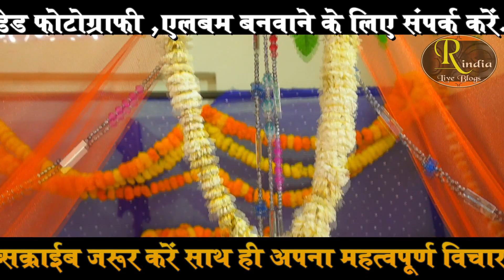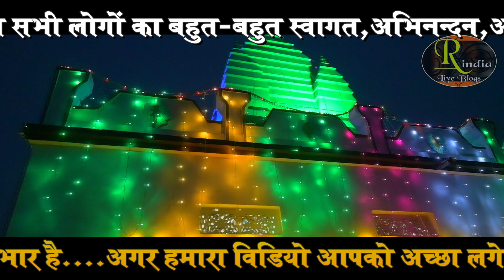रामायण हो तो ऐसा ! प्रेम रतन धन पायो फिल्मी_धुन रामायण ! बेजोड़_गायकी ! Ramayan By Shyam Murari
रामायण_स्थल - श्री सिद्धेश्वर महादेवमंदिर अरंगी,सरपति,बिरोही,मिर्ज़ापुर
श्री सिद्धेश्वर सांस्कृतिक मंच
राममूर्ति तिवारी,जयमूर्ति तिवारी,रमाकांत तिवारी,संजय तिवारी,अजय तिवारी
गुर पितु मातु महेस भवानी। प्रनवउँ दीनबंधु दिन दानी॥
मानस_वक्ता - श्याम मुरारी महाराज (कथा वाचक )
रामायण_धुन - प्रेम रतन धन पायो
विकास स्टूडियो भदोही
उत्तर प्रदेश के मिर्ज़ापुर जिले के अरंगी सरपती,बिरोही श्री सिद्धेश्वर महादेव मंदिर प्रांगण में
संगीतमय अखंड_श्रीराम_चरित_मानस का आयोजन किया गया जहाँ एक से बढ़ के एक मानस कलाकार ने मानस_पाठ का गायन किया ! इस मानस पाठ में बहुत ही बेहतरीन राम कथा वाचक श्री श्याम मुरारी जी महराज ने बहुत सुन्दर फिल्मी धुन प्रेम रतन धन पायो पर रामायण की बेजोड़ और अलग अंदाज में बहुत ही सुन्दर प्रस्तुति दी ! यू ट्यूब का बेस्ट रामायण चैनल Real India Live Blogs की यह प्रस्तुति आप सभी को बहुत पसंद आयेगी सभी मानस प्रेमी मानस पाठ गायन का आनंद उठायें जय श्रीराम
Ramayana_Place - Shri Siddheshwar Mahadev Temple Arangi, Sarpati, Birohi, Mirzapur
Sri Siddheshwar Cultural Forum
Ramamurti Tiwari, Jayamurti Tiwari, Ramakant Tiwari, Sanjay Tiwari, Ajay Tiwari
Guru Pitu Matu Mahes Bhavani. Pranavon Dinbandhu Din Dani॥
Manas_vakta - Shyam Murari Maharaj (katha-vachak)
Ramayana_Dhun - prem ratan dhan oayo
Vikas Studio Bhadohi
Arangi Sarpati, Birohi Shri Siddheshwar Mahadev Temple in the courtyard of Mirzapur district of Uttar Pradesh
A musical Akhand Shriram Charit Manas was organized where a Manas artist from the top sang Manas_Path! In this psyche, the very best Ram Katha reader, Shri Shyam Murari Ji Maharaj, gave such a beautiful presentation in a unique and different style of Ramayana, which is such a beautiful film tune, prem ratan dhan payo ! This presentation of You Tube's best Ramayana channel Real India Live Blogs will be liked by all of you all Manas Lovers Enjoy the recitation of the Manas path Jai Shri Ram

रामायण हो तो ऐसा ! फिल्मी धुन बेजोड़ अंदाज ऐसा रामायण नहीं सुना होगा श्याम मुरारी महराज बेस्ट रामायण

रामायण सुंदरकांड पाठ ! जा ऐ चँदा ले आव खबरिया बेजोड़ रामायण गायकी ramayan_path by lal sahab pandey

रामायण हो तो ऐसा ! शिवप्रसाद गिरी रामायण ! के पग घुंघरू बांध फिल्मी धुन ramayan by shivprasad giri

रामायण हो तो ऐसा ! पवन मिश्रा रामायण ! घूंघट की आड़ से दिलबर का फिल्मी धुन रामायण

बेस्ट रामायण धुन ! जईसन सोचले रहनी वैसन धनिया रामायण भोजपुरी धुन Best Ramayan Dhun By Awakash Dubey

रामायण हो तो ऐसा ! तू धरती पे चाहे जहां भी रहेगी वीरेंद्र चौबे रामायण ! Virendra Chaube Best Ramayan

रामायण हो तो ऐसा ! सपना शर्मा का सबसे बेहतरीन रामायण ! You Tube Best Ramayan By Singer Sapna Sharma

रामायण हो तो ऐसा ! यू ट्यूब का सबसे बेहतरीन रामायण पाठ ! स्वर सम्राट बब्बू शुक्ला की बेजोड़ गायकी !

रामायण तो बहुत सुना होगा मगर एक मुस्लिम रामभक्त मोहम्मद इस्लाम जैसा रामायण गायन पहले नहीं सुना होगा